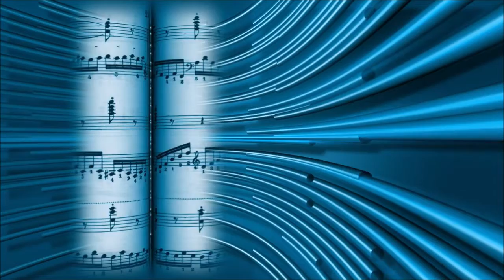MAGNUS x Unread - Cool (feat. Alessia Labate) [NCS Release]